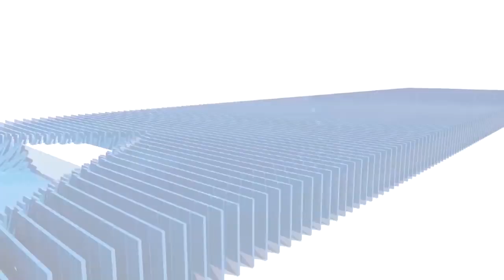युवति के साथ युवकों द्वारा छेडख़ानी